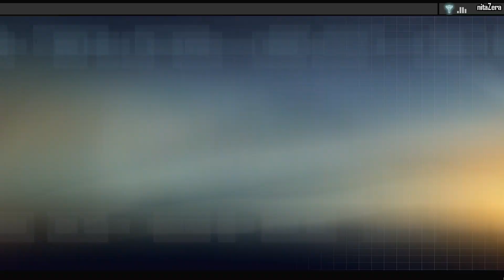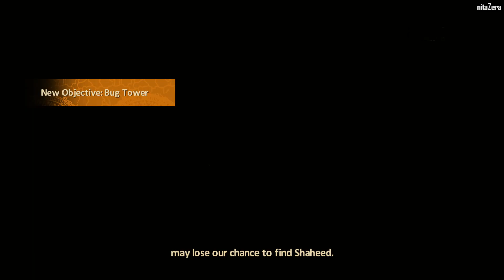Alpha Protocol - #4 - Bug Al-Samad Airfield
Alpha Protocol - Bug Al-Samad Airfield

Platform: PC/XBOX 360/PS3
Release: May 2010
Rating: 18